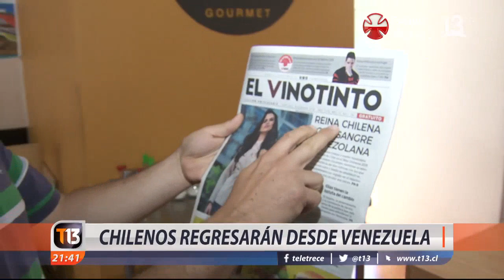Chilenos regresarán desde Venezuela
Este lunes se realizará el segundo vuelo rumbo a Haití en el que 175 personas volverán a su país. Lo particular es que durante el regreso de ese mismo vuelo comenzará otra "operación retorno", que contempla a los chilenos que desde Venezuela solicitan ayuda al gobierno para regresar a Chile.